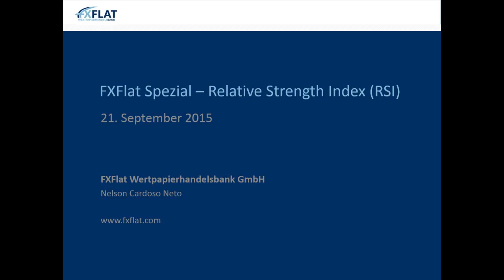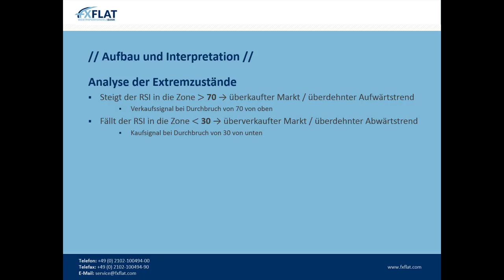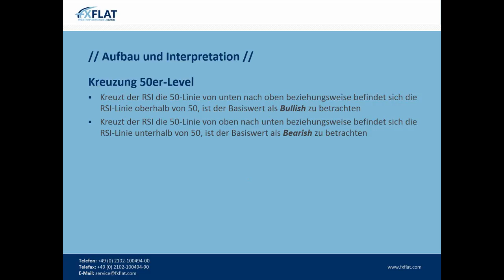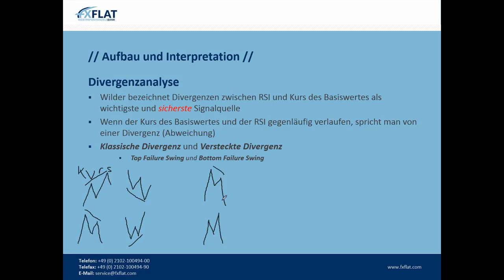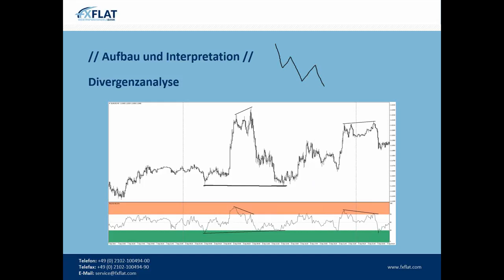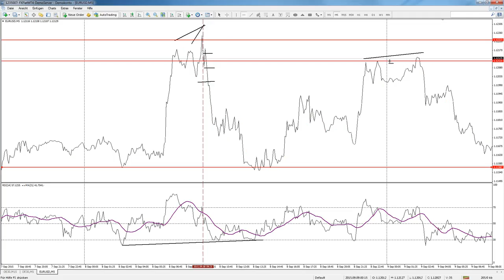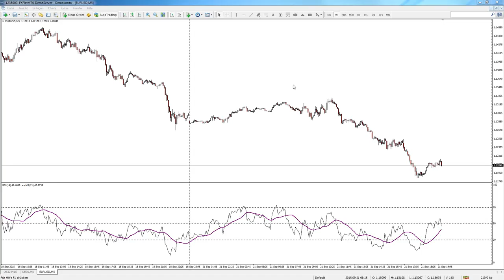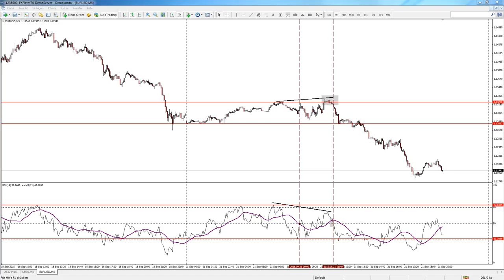FXFlat Spezial - Relative Strength Index (RSI) Indikator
Inhalte dieses Webinars:
Der Relative Strength Index (RSI)

00:02:36 Definition
Aufbau + Interpretation
00:06:48 Hinzufügen des RSI im Metatrader
00:09:14 Analyse der Extremzustände
00:14:36 Trendanalyse und Trendbruch-Erkennung
00:19:28 Kreuzung 50er-Level
Divergenzanalyse
00:26:50 Klassische Divergenz
00:34:00 Versteckte Divergenz
00:35:34 Top Failure Swing & Bottom Failure Swing
00:38:22 Erklärung im Chart
00:46:06 Strategie
01:02:35 Betrachtung im aktuellen Chart

-Mario Lüddemann - Trendaufbau und Handel 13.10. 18 Uhr
-Marktausblick und Livetrading mit Markus Gabel 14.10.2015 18Uhr
-Rüdiger Born - Morgen Analyse und Live Handel Agena Trader 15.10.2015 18 Uhr
-Optionsstrategien mit Jens Rabe 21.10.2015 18Uhr
-AgenaTrader-Backtesting mit Carsten Berger 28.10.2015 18Uhr
-DAX, Gold, EUR/USD Kurszielbestimmung mit Andrews Pitchfork - Vortrag auf dem Börsentag Hamburg am 31.10.
-Orderbuch-Geburtsstunde der Markttechnik 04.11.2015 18Uhr